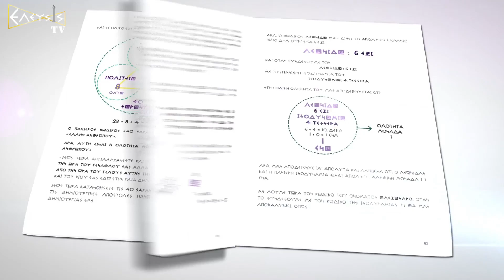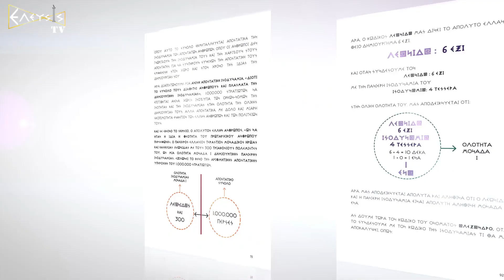ΣΥΝΘΗΚΗ ΤΟΥ ΛΟΝΔΙΝΟΥΗ ΑΡΧΗ ΤΗΣ ΜΕΓΑΛΗΣ ΠΡΟΔΟΣΙΑΣ ΜΕΡΟΣ 3οΕΛΛΑΔΑ ΔΕΝ ΚΥΒΕΡΝΗΘΗΚΕ ΠΟΤΕ ΑΠΟ ΕΛΛΗΝΕΣ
ΤΑ ΚΟΜΜΑΤΑ ΠΟΥ ΔΗΜΙΟΥΡΓΗΘΗΚΑΝ ΠΡΙΝ 200 ΧΡΟΝΙΑ ΑΠΟ ΓΕΝΙΑ ΣΕ ΓΕΝΙΑ ΔΙΟΙΚΟΥΝ ΚΑΙ ΚΑΤΑΣΠΑΡΑΖΟΥΝ ΤΟΥΣ ΕΛΛΗΝΕΣ ΠΟΛΙΤΕΣ.Η ΕΛΛΑΔΑ ΔΕΝ ΚΥΒΕΡΝΗΘΗΚΕ ΠΟΤΕ ΑΠΟ ΕΛΛΗΝΕΣ ΑΛΛΑ ΑΠΟ ΑΛΛΟΓΕΝΕΙΣ ΠΟΥ ΗΡΘΑΝ ΕΝΤΕΤΑΛΜΕΝΑ ΓΙΑ ΝΑ ΔΙΟΙΚΗΣΟΥΝ ΚΑΙ ΝΑ ΚΑΠΗΛΕΥΤΟΥΝ ΤΟΝ ΕΛΛΗΝΑ ΚΑΙ ΤΗΝ ΚΥΡΙΑΡΧΙΑ ΤΟΥ.
ΕΝΑΣ ΒΑΣΙΛΙΑΣ ΑΥΤΟΚΛΗΤΟΣ ΚΑΙ ΟΧΙ ΑΝΑΓΝΩΡΙΣΜΕΝΟΣ ΑΠΟ ΤΟΥΣ ΕΛΛΗΝΕΣ ΣΕ ΣΥΜΦΩΝΙΑ ΜΕ ΤΟΝ ΣΟΥΛΤΑΝΟ ΓΙΑ ΜΙΑ ΕΠΑΙΣΧΥΝΤΗ ΑΓΟΡΑΠΩΛΗΣΙΑ ΚΑΤΑ ΤΟΥ ΕΘΝΟΥΣ ΚΑΙ ΤΩΝ ΕΛΛΗΝΩΝ.

ΟΛΑ ΑΥΤΑ ΜΑΣ ΑΝΑΛΥΕΙ Ο ΚΥΡΙΟΣ ΠΑΣΧΑΛΙΔΗΣ ΔΗΜΗΤΡΗΣ ΥΠΟΨΗΦΙΟΣ ΒΟΥΛΕΥΤΗΣ ΝΟΜΟΥ ΗΡΑΚΛΕΙΟΥ ΜΕ ΤΟΝ ΠΟΛΙΤΙΚΟ ΦΟΡΕΑ "ΕΛΛΗΝΩΝ ΣΥΝΕΛΕΥΣΙΣ" ΣΤΗΝ ΕΚΠΟΜΠΗ "ΠΟΛΙΤΕΙΑ ΠΥΛΗ ΠΟΛΙΤΩΝ" ΜΕ ΤΟΝ ΣΤΕΦΑΝΟ ΣΟΥΦΛΕΡΟ.